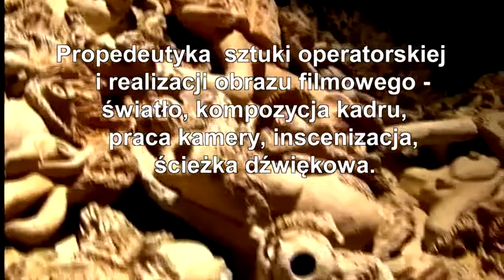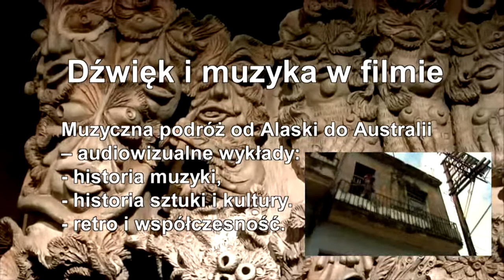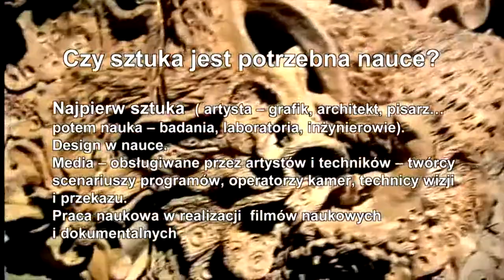Przedmiot kształcenia sztuka w nauce - Profesor Leszek Orlewicz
Nowy przedmiot w Wyższej Szkole Zawodowej w Kaliszu. Ogólna wiedza o sztuce, muzyce oraz kurs montażu
i realizacji dokumentalnych filmów naukowych. Wprowadzamy sztukę i kulturę do kształcenia uniwersyteckiego. Chodzi o to, żeby absolwent wyższej uczelni zwłaszcza technicznej rozróżniał traktor od fortepianu. Czego wszystkim absolwentom serdecznie życzę.